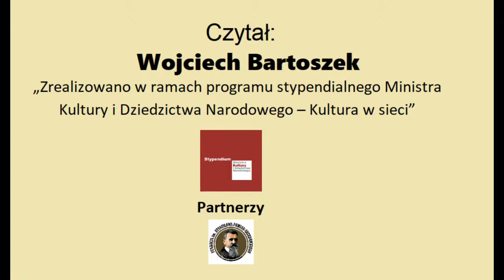Myśląc o Polsce - mowy sejmowe X. Piotr Skarga-Kazanie sejmowe wtóre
Myśląc o Polsce - mowy sejmowe
X. Piotr Skarga część pierwsza
Kazanie sejmowe wtóre .

Czyta Wojciech Bartoszek